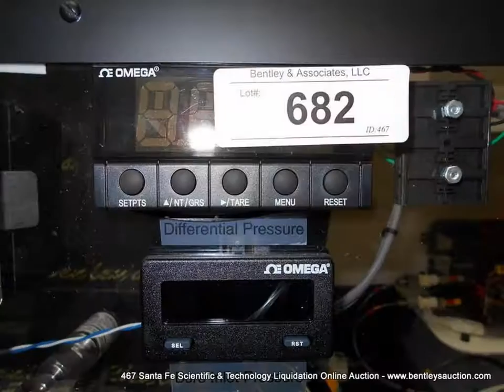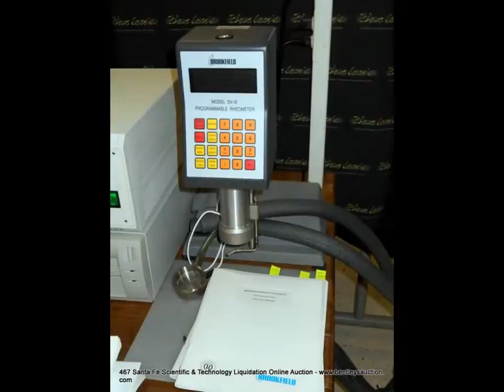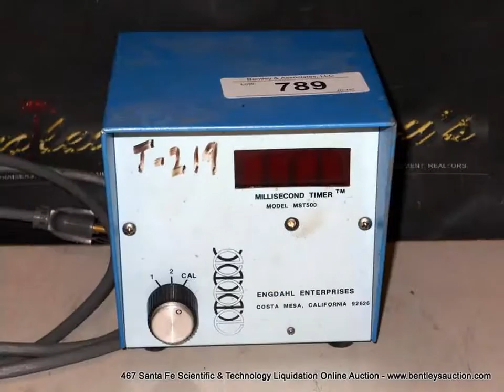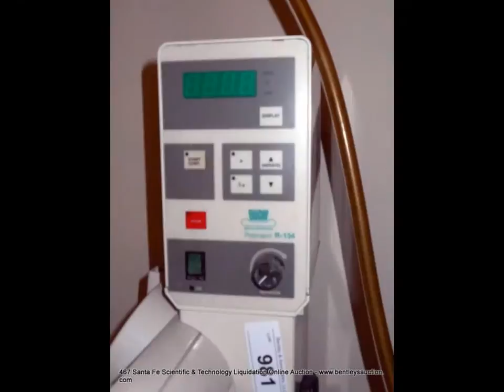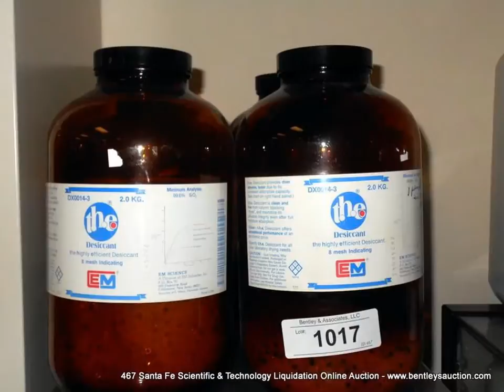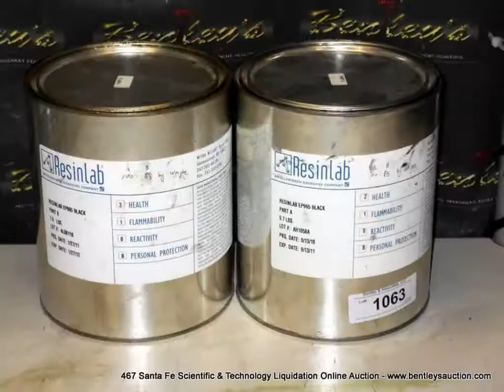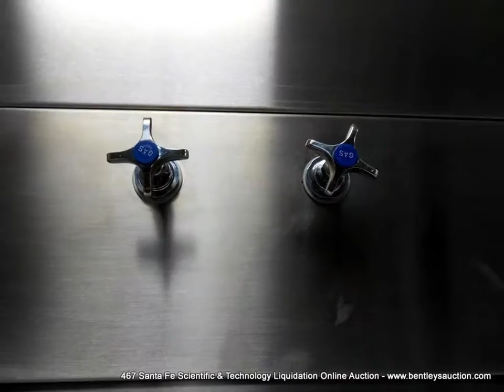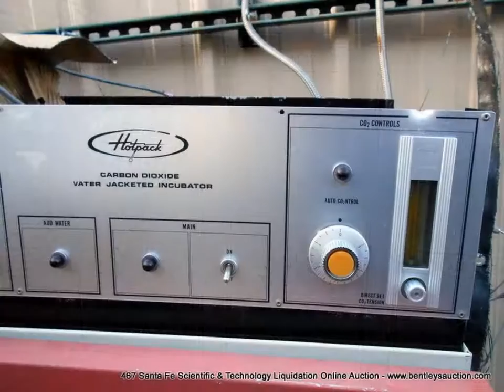Bentley's Presents: 467 Santa Fe Scientific & Technology Liquidation Auction Lots 650 - 1,217